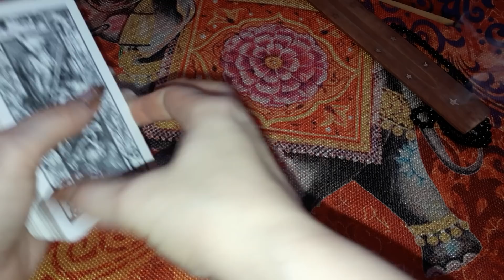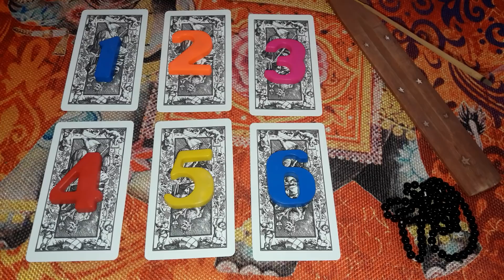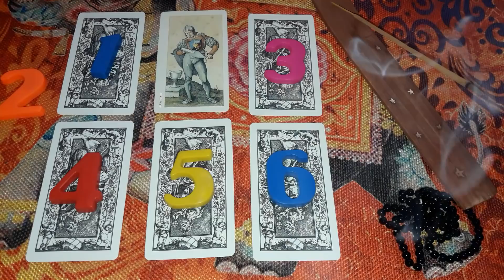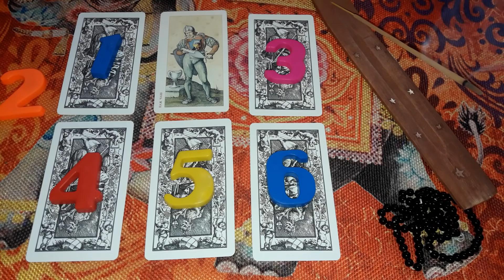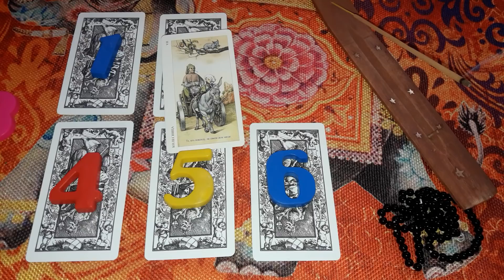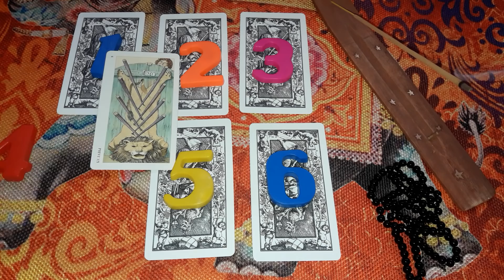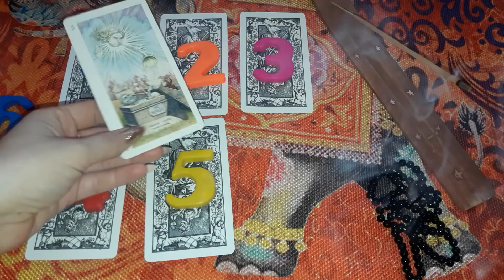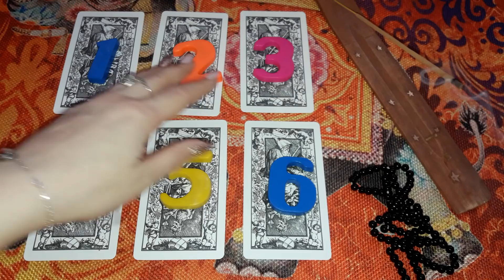На что он готов ради вас? - Гадание онлайн на таро